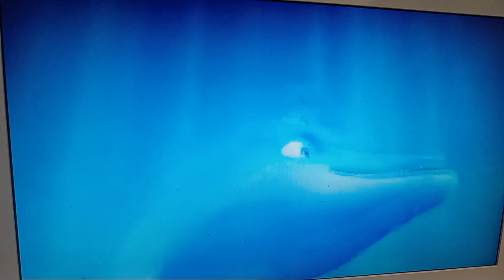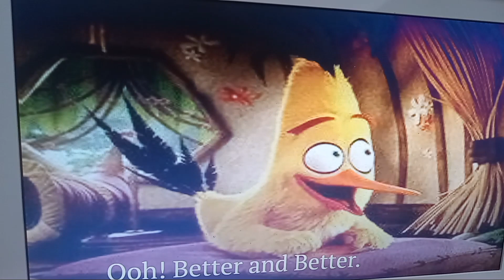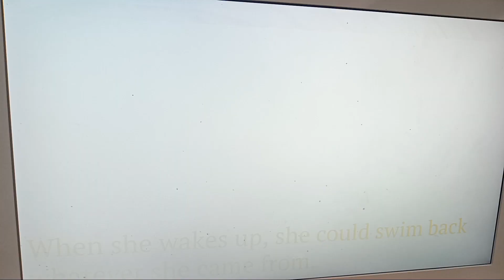Twilight as The Island Princess (KR Style) Part 1: Opening Titles/Intro Quinn, Chuck and Scuttle